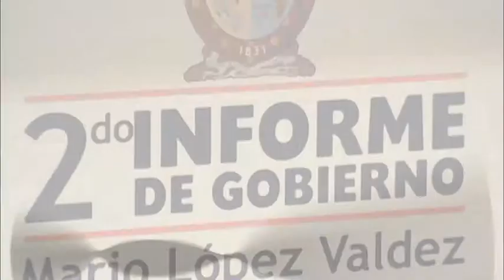SEGUNDO INFORME DE GOBIERNO MALOVA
El Gobernador de Sinaloa dio pormenores de los avances que se han registrado en este segundo año de gobierno en materia turística, de carreteras, de empleo, entre otros